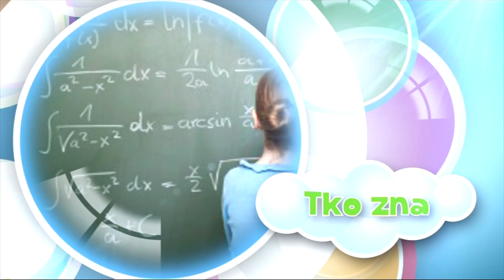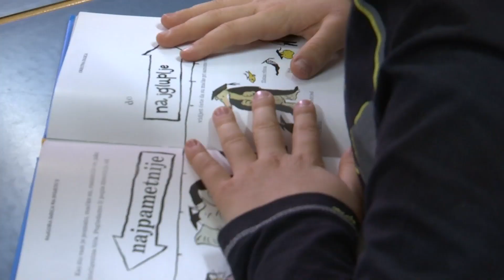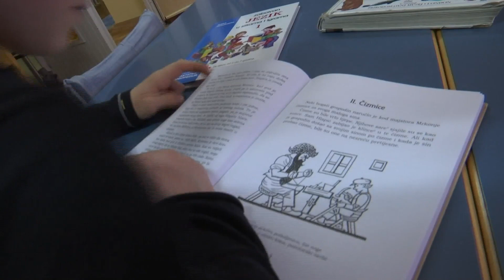Tko zna zna .